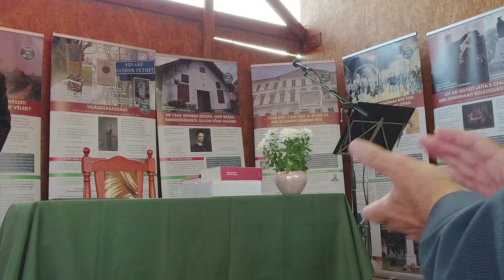Sors, nyiss nekem tért!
Ipolynyéken 2023. szeptember 29-én Petőfi-nap volt, többek között egy mellszoborral is gazdagodott a felvidéki település. Petőfi emberi nagyságát Oriskó Norbert próbálta közelebb hozni, ebből látható néhány perc.